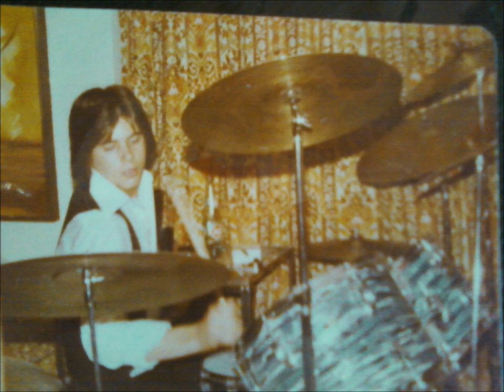white room movie